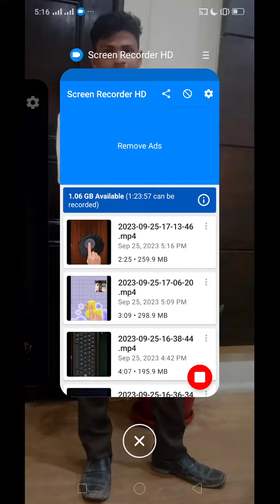FIRST TIME PLAY 🎮😵🎮